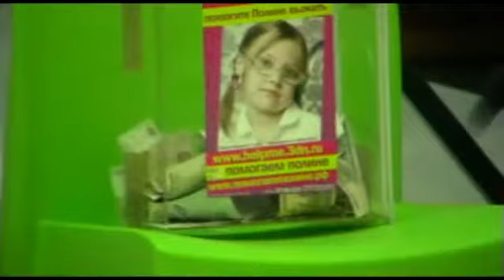Big Mama's Band - Lullaby of Birdland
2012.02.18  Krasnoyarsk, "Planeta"